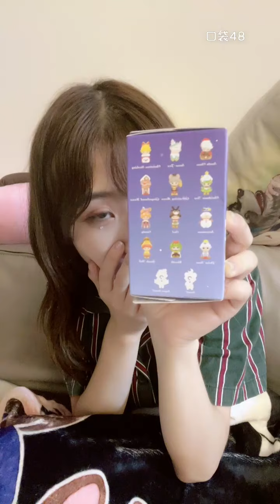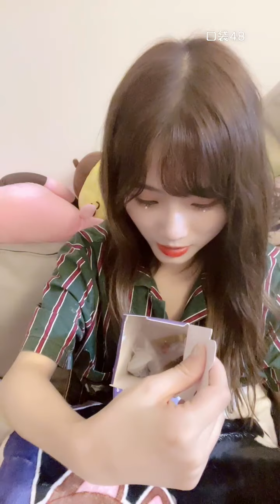【GNZ48】【卢静】20210924 23:19 口袋48直播